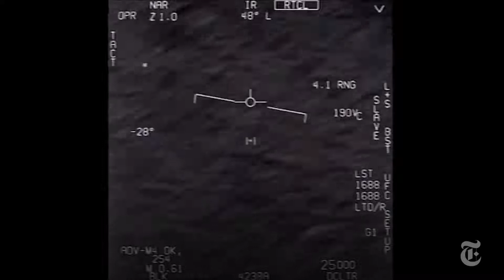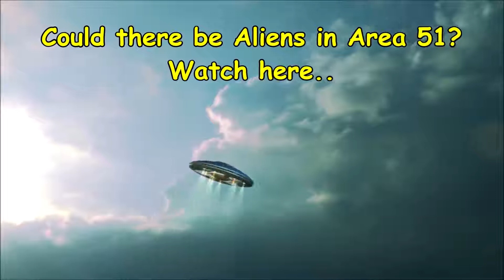US Navy Captures UFO Footage!